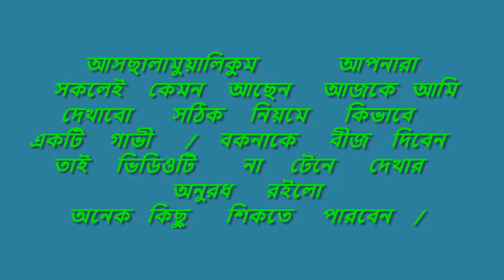Artificial Insemination in a Crossbreed Cattle/ Proven Bull Semen/ Ai Technician / RIT cow treatment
Artificial Insemination in a Crossbreed Cattle/ Proven Bull Semen/ Ai Technician / RIT cow treatmen

Artificial insemination in a crossbreed cattle but how to artificially breed a cow Welcome to RIT cow treatment youtube channel Is. Giving seeds at the right time to a calf or calf. Artificial insemination in cattle, artificial insemination is done through proven bull semen breeders.

একটি ক্রসব্রিড গবাদি পশুতে কৃত্রিম প্রজনন করানো হলও গাভীকে কৃত্রিম প্রজনন কিভাবে করা যায়  RIT cow treatment youtube  channel  এ স্বাগতম ,গবাদি পশুতে কৃত্রিম প্রজনন,কৃত্রিম প্রজনন বিজ্ঞান প্রজক্তি ,একটি উন্নত জাতের ষাঁড় গরু থেকে ক্রিতিম ভাবে বীর্য বের করে সঠিক ভাবে মান্নিয়ন্ত্রন করে সংরক্ষণ করে রাখা হয় । একটি ডাকে আসা গাভী বা বকনাকে সঠিক সময় বীজ দেয়া । গবাদি পশুতে কৃত্রিম প্রজনন,প্রমানিত ষাঁড়ের বীর্য প্রজননকারীর মাধ্যমে  কৃত্রিম প্রজনন করা হয় ।